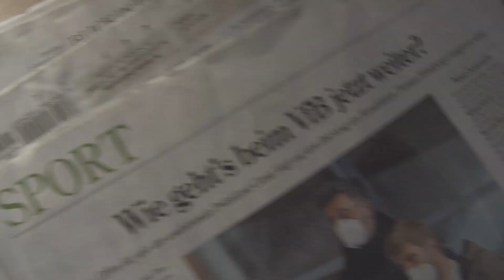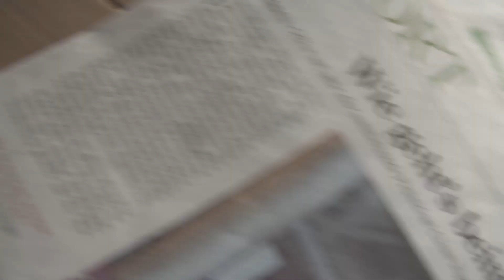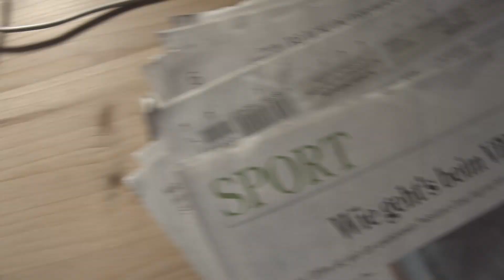PHACE X SUBMARINE - GHETTOSHIT - LINKED 05 (Neosignal Recordings)